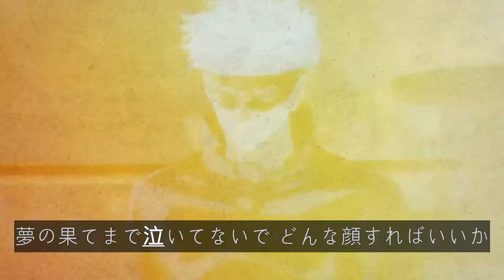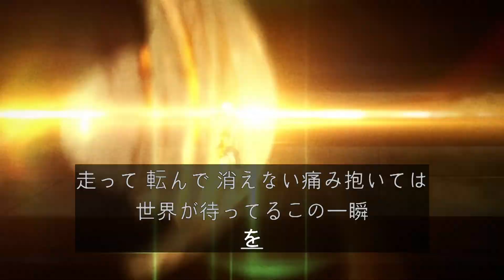AI カラオケ - 廻廻奇譚 - Eve MV TVアニメ『呪術廻戦』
AI技術を活用して生成した音楽です。

アマゾンでビデオ制作に使用されたソフトウェアを購入することができます。
AI Studio - 動画ダウンロード ボーカル除去・抽出 自動字幕起こし 音声認識ソフト｜議事録作成 字幕 カラオケビデオ 永続ライセンス USB版 (Windows対応)

조회수 343,852,840회  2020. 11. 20.
廻廻奇譚(kaikaikitan) - Eve Music Video

◆MV Staff
Director：佐伯雄一郎
Motion Graphic Designer：平井秀次（dep Management）
Lyric Design：ZUMA
Producer：沼田瑞希 (THINKR)
Original Animation：MAPPA
Special Thanks to 呪術廻戦製作委員会

ーーー
TVアニメ『呪術廻戦』
毎週金曜日深夜1時25分から、 MBS/TBS系全国28局ネット、“スーパーアニメイズム”枠にて放送中‼️
jujutsukaisen.jp
ーーーー

◆Eve Live Tour 2022［廻人］開催決定！！

▼チケット先行(抽選)
福岡・愛知・広島・大阪・東京・神戸公演対象
受付期間：3/29 18:00〜4/5 23:59まで(チケットぴあ)
※チケットのお申込みには、別途チケットぴあ会員（無料）登録が必要です。

石川公演対象
受付期間：2022/4/2 10:00〜

◆日時・会場

4/8(金)：石川・本多の森ホール

4/17(日)：福岡・北九州ソレイユホール

4/22(金)：愛知・愛知県芸術劇場大ホール

4/24(日)：広島・広島文化学園HBGホール

4/28(木)：大阪・大阪国際会議場メインホール（グランキューブ大阪）

5/4(水祝)：東京・東京ガーデンシアター

5/5(木祝)：東京・東京ガーデンシアター

5/23(月)：兵庫・神戸国際会館こくさいホール

【振替日時・会場】2022/5/20(金)
宮城・仙台サンプラザホール
※受付期間：2022/4/18(月)18:00〜4/24(日)23:59

◆Eve New Album『廻人』
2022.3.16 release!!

【廻人盤】【初廻盤】【通常盤】の3形態による全14曲を収録。

CD収録内容：（全仕様内容共通）
01. 廻人（instrumental）
02. 廻廻奇譚
03. 夜は仄か
04. 遊生夢死
05. 暴徒
06. 平行線
07. YOKU
08. 蒼のワルツ
09. 心海
10. 群青讃歌
11. 言の葉
12. 藍才
13. 退屈を再演しないで
14. アヴァン

☑️GOODS [廻人盤（初回限定・特製BOX仕様）]：無限廻段（金属製ZINGAIフィギュア・アクリル製台紙付き）, and more
☑️Blu-ray (初廻盤)：Music Video集
☑️早期予約Blu-ray (全形態)：Eve LiveFilm Blu-ray「廻廻奇譚 / いのちの食べ方 / ドラマツルギー」

▶️ Tie up
廻廻奇譚 / TVアニメ『呪術廻戦』オープニング主題歌
蒼のワルツ / アニメ映画『ジョゼと虎と魚たち』主題歌
心海 / アニメ映画『ジョゼと虎と魚たち』挿入歌
平⾏線 / ロッテガーナチョコレート『Gift』テーマソング
遊⽣夢死 / 個⼈制作アニメーションの祭典「Project Young.」主題歌
群⻘讃歌 / プロジェクトセカイ カラフルステージ! feat.初音ミク アニバーサリーソング
藍才 / Spotifyまとめ/プレミアム TVCMソング

Lyrics/Music/Vocal：Eve
Arrangement：Numa

Drums : Masaki Hori
Drum Technician : Masuo Arimatsu
Beat Programming : Masaki Hori / TAKU INOUE

Recorded & Mixed by Masashi Uramoto (Soi Co.,Ltd)
Recorded at Aobadai Studio Inc.
Assisted by Miyuki Nakamura (Aobadai Studio Inc.)
Mixed at Soi Studio

◆Lyrics

廻廻奇譚

有象無象 人の成り
虚勢 心象 人外 物の怪みたいだ

虚心坦懐 命宿し
あとはぱっぱらぱな中身なき人間

寄せる期待 不平等な人生
才能もない 大乗 非日常が

怨親平等に没個性
辿る記憶 僕に
居場所などないから

夢の狭間で泣いてないで
どんな顔すればいいか わかってる
だけどまだ応えてくれよ

闇を祓って 闇を祓って
夜の帳が下りたら合図だ
相対して 廻る環状戦
戯言などは 吐き捨ていけと

まだ止めないで まだ止めないで
誰よりも聡く在る 街に生まれしこの正体を
今はただ呪い呪われた僕の未来を創造して
走って 転んで 消えない痛み抱いては
世界が待ってる この一瞬を

抒情的 感情が 揺らいでいくバグ
従順に従った欠陥の罰
死守選択しかない愛に無常気
声も出せないまま

傀儡な誓いのなき百鬼夜行
数珠繋ぎなこの果てまでも
極楽往生 現実蹴って 凪いで
命を投げ出さないで

内の脆さに浸って
どんな顔すればいいか わかんないよ
今はただ応えてくれよ

五常を解いて 五常を解いて
不確かな声を紡ぐイデア
相殺して 廻る感情線
その先に今 立ち上がる手を

ただ追いかけて ただ追いかけて
誰よりも強く在りたいと願う 君の運命すら
今はただ 仄暗い夜の底に
深く深く落ちこんで

不格好に見えたかい
これが今の僕なんだ
何者にも成れないだけの屍だ 嗤えよ

目の前の全てから 逃げることさえやめた
イメージを繰り返し
想像の先をいけと